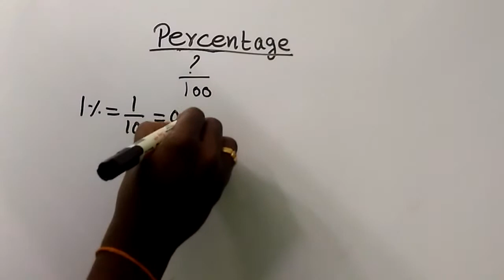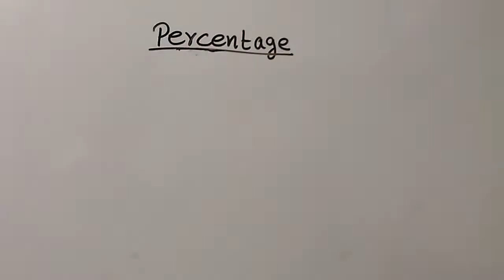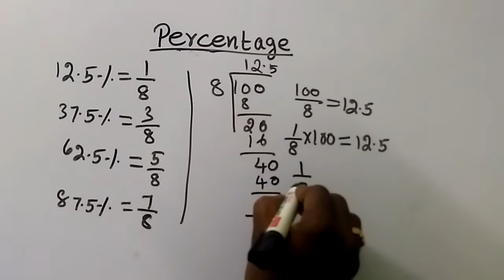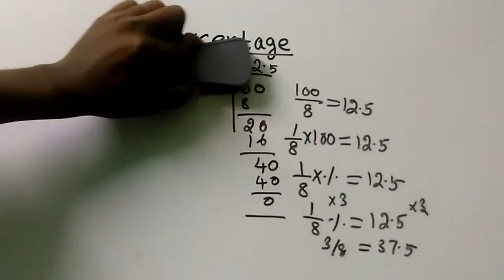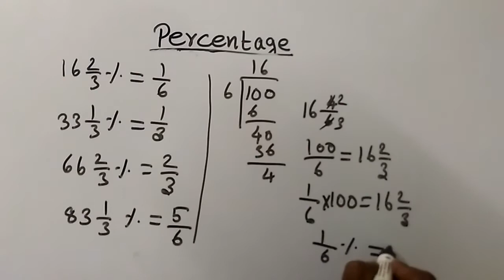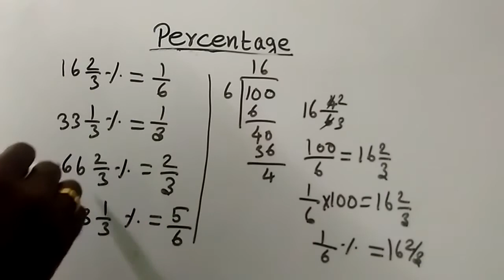TNPSC MATHS Percentage Introduction for competitive exams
CQAadviser given introduction percentge and some important facts and tricks to solve the Question quikly in the competitive exams like IPBS, VAO, TNPSC, TANCET, SSC, kpsc, Kerala PSC